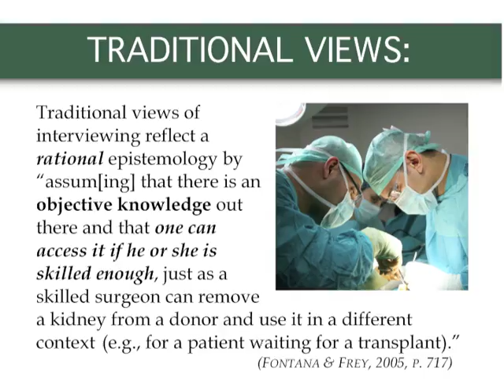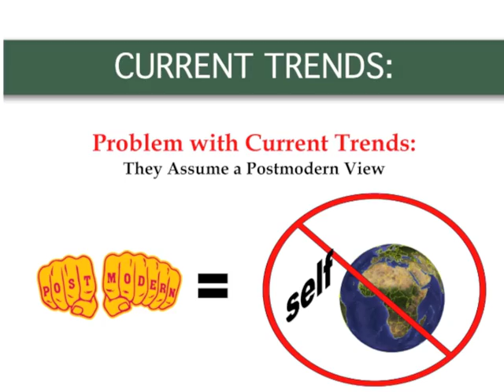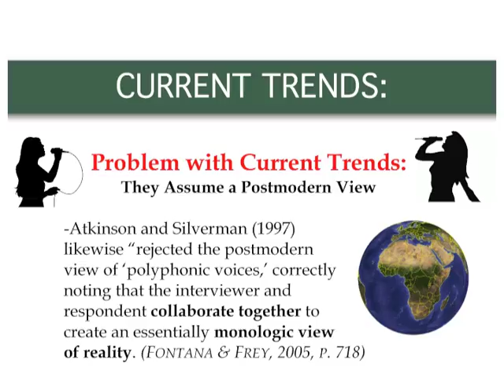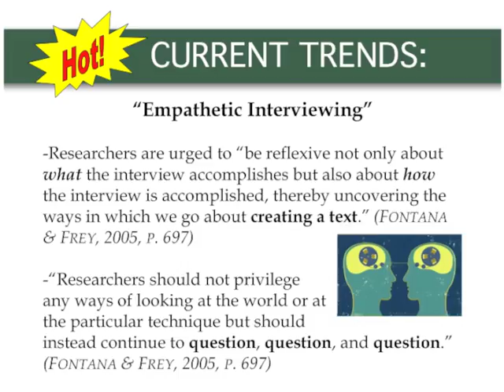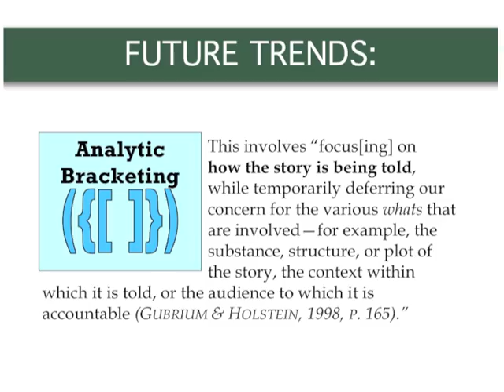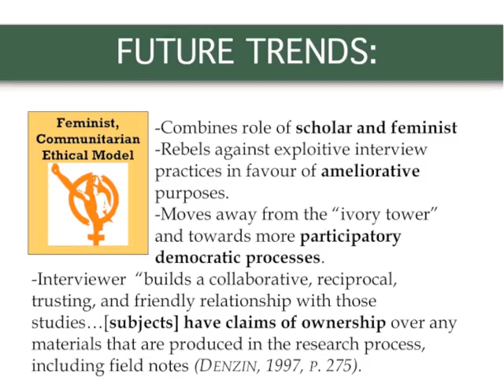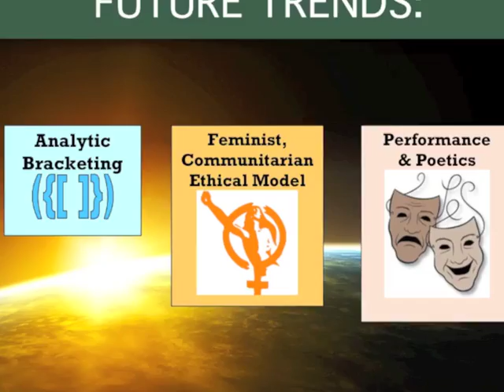Qualitative Research Interviewing - Past, Present, & Future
"The Qualitative Research Interview: Past, Present, & Future Directions" - An Article Summary

Fontana, A. & Frey, J. H. (2005). The interview: From neutral stance to political involvement. In N. K. Denzin, & Y. S. Lincoln (Eds.), The sage handbook of qualitative research (3rd ed., pp. 695-727). Thousand Oaks, CA: Sage Publications

*This movie was created as a part of an assignment for a university course in research methods.